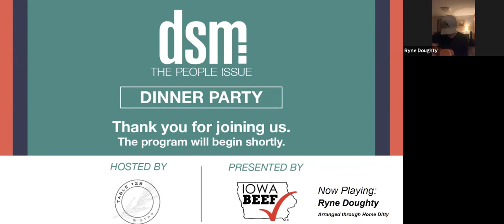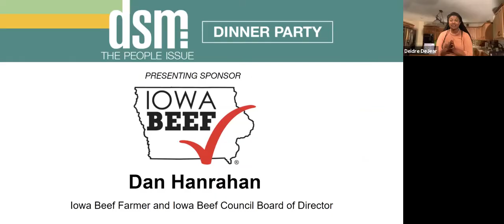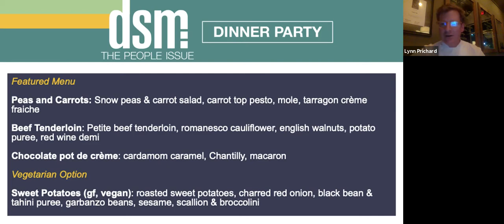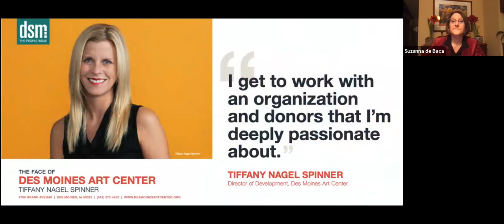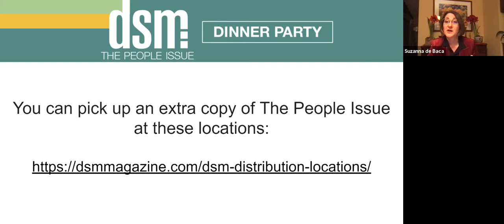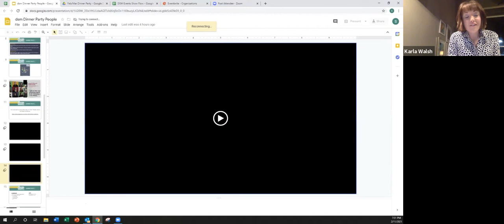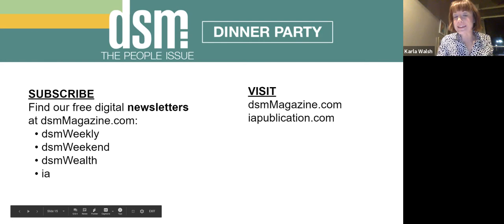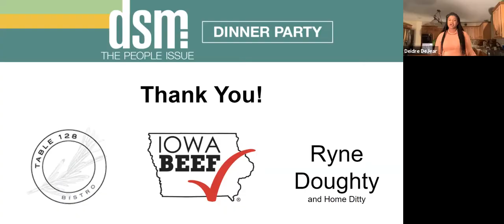dsm Dinner Party - Table 128 (Full Event Replay)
On Feb. 11, we celebrated the dsm People issue with Table 128 and the Iowa Beef Council.